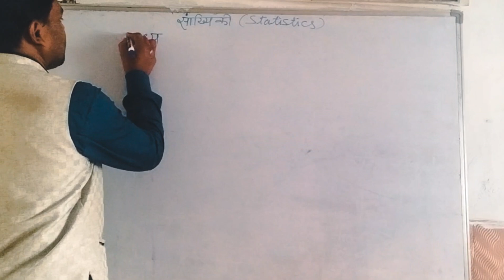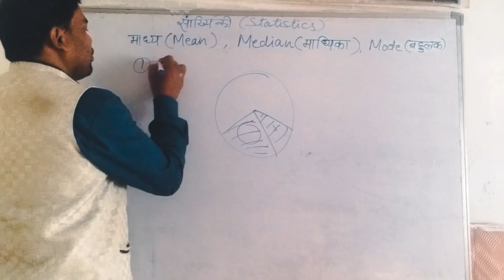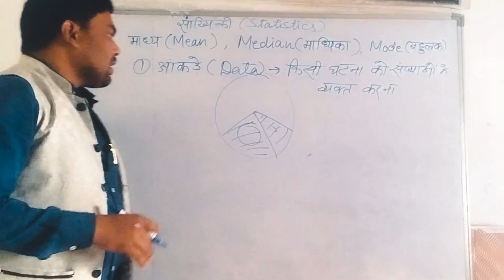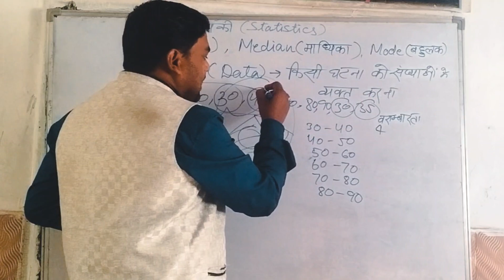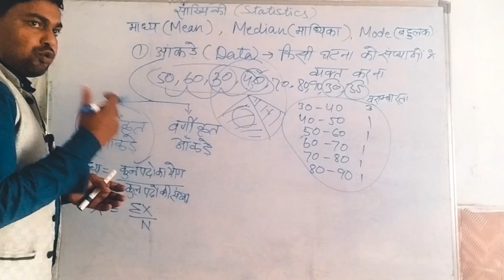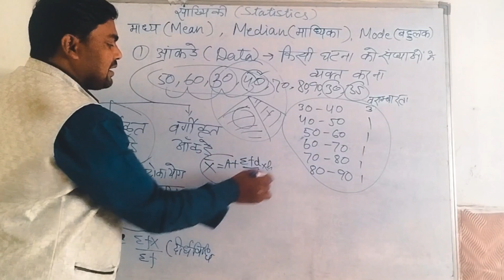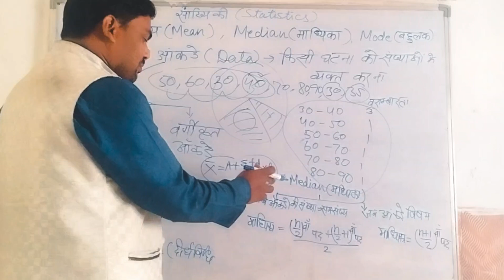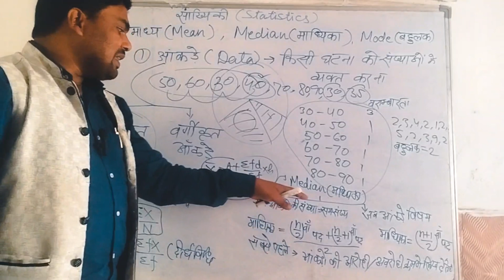jawahar navodaya vidyalaya entrance exam 2023 || statistics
jnv coaching
jnv maths
jnvst
navodaya imp questions
navodaya school
नवोदय स्कूल
navodaya imp questioins
dd sir jnv
statistics mean median mode